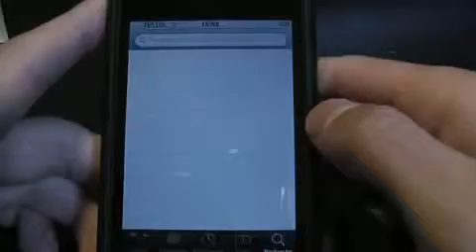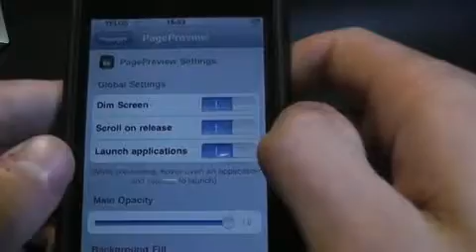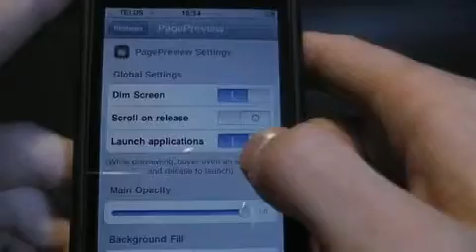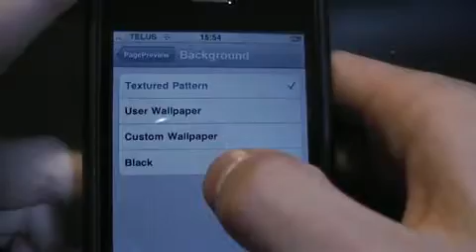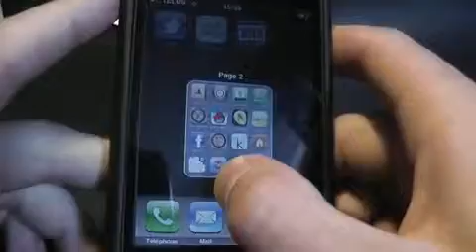L'application PagePreview sur iPhone et iPod Touch Jailbreaké1345